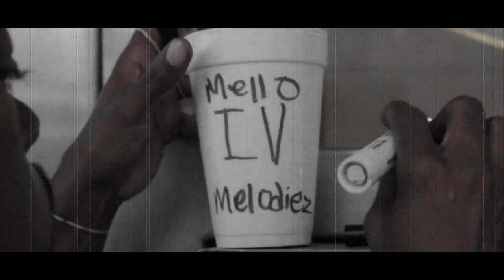Terry Nichols x Mello Melodiez - Prisoner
Terry Nichols is back with another street banger
"Prisoner" ft Staten Islands own Mello Melodiez produced by Protocol Productions .. Dir by @MOSTAFFORD